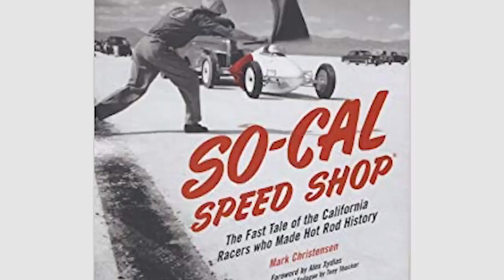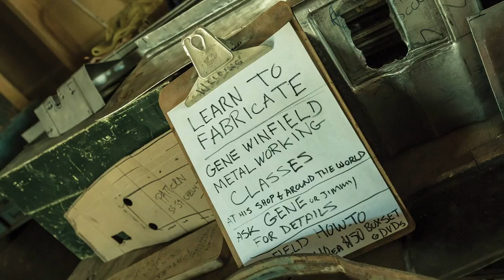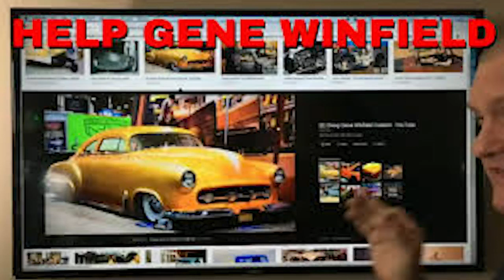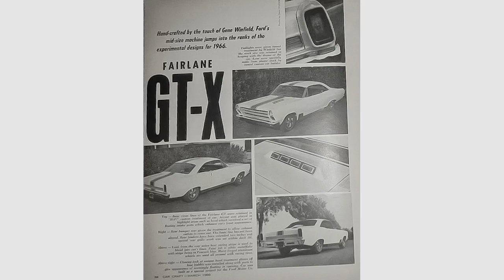Autorama 2020: Gene Winfield, the King of Kustoms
WTOL's Kelly Heidbreder gets a welding lesson from one of America's most famous custom car designers, Gene Winfield. Winfield drew huge crowds at Autorama 2020 in Detroit. The 92-year-old legend still tours around the country sharing his stories and his craft.

Winfield has built cars for many iconic movies like Back to the Future and Bladerunner. He has also built cars for many of Hollywood's brightest stars. Find out what Kelly and Gene have in common.